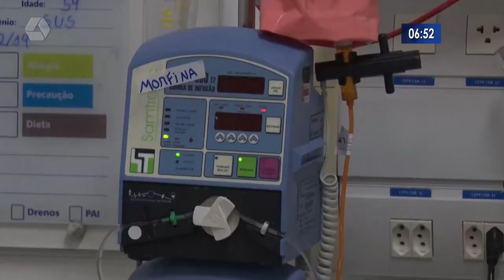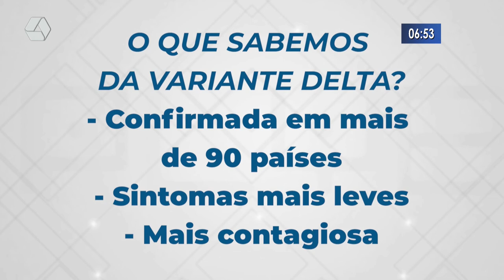MS confirma chegada da variante Delta